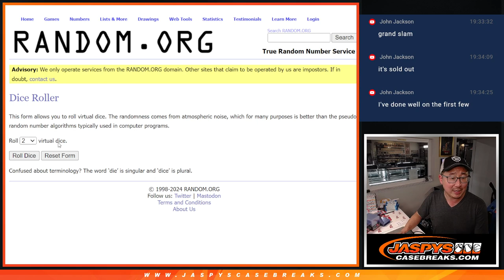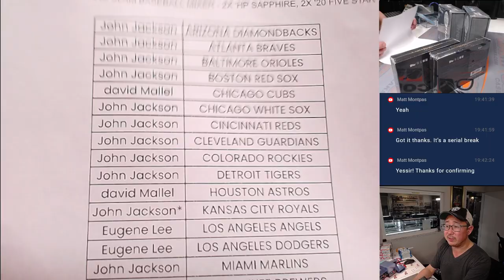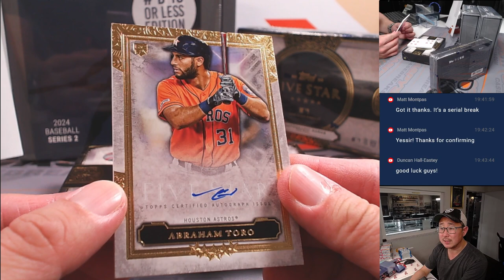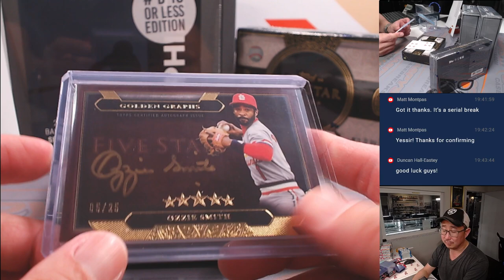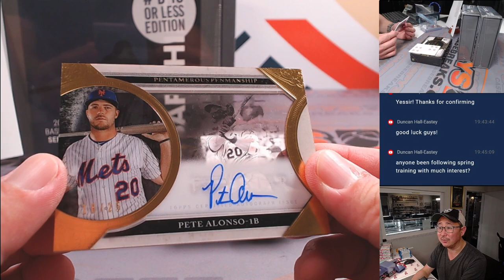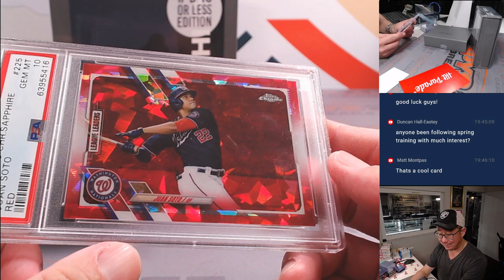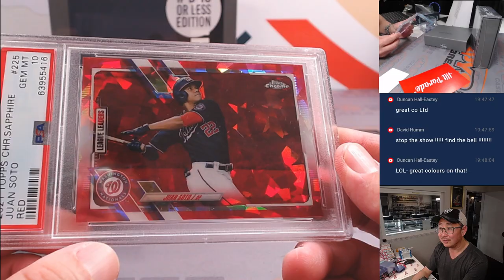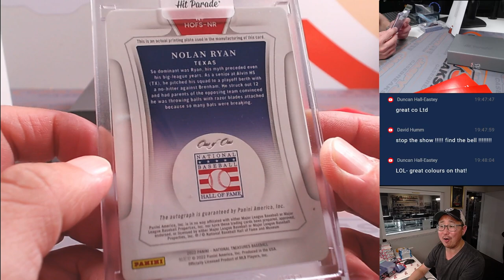M, 03/11/24 - JASPY'S 4-BOX GRAND SLAM BASEBALL MIXER - 2X 'HP SAPPHIRE, 2X '20 FIVE STAR - #3 *RT*